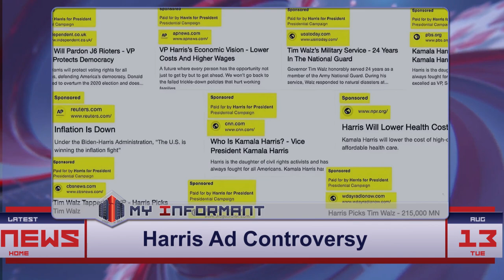Harris Campaign Accused of Faking News Endorsements in Google Ads!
The Harris campaign is under fire for editing news headlines in Google search ads, making it seem like major news outlets support her policies. This tactic has caused unrest among publishers like the Guardian and CBS News, who are concerned about the misuse of their brands. Despite adhering to Google's guidelines, the strategy raises ethical questions about the line between advertising and misleading content in political campaigns.

Kamala Harris | Google ads | news manipulation | media ethics | political advertising | election 2024 | Axios | Guardian | misinformation | digital advertising

Category: Political News